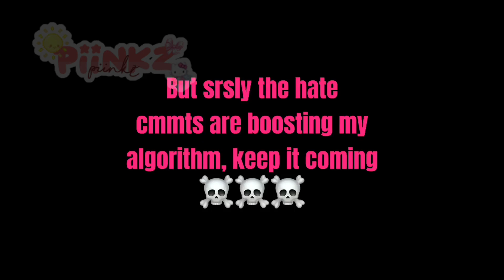You're not iconic ‼️ (desc)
Creds to @sadieyayy (i luv ur content btw 💚)
Dear haters,
Tysm for all your hates, you've been boosting my algorithm and we reached a 600 milestiones bc of yall. I am very grateful, keep the toxicity up and whatever you do, i will not give a fuck 💗🫂
Tagz